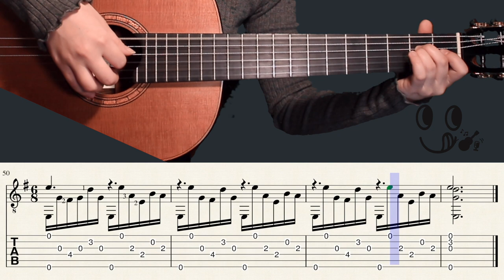Scarborough Fair - Simon and Garfunkel (Fingerstyle Tutorial with TAB)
Scarborough Fair - Simon and Garfunkel
Arrangement - Smile Guitar

*(All the slurs and the finger notes are optional)